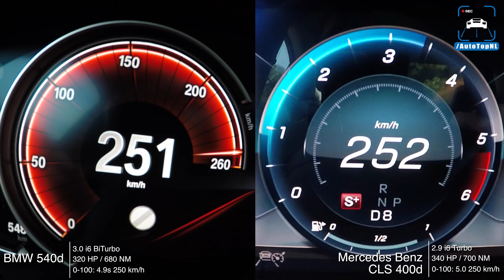2019 Mercedes Benz CLS 400d vs 2019 BMW 540d ACCELERATION & TOP SPEED 0-250km/h by AutoTopNL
Mercedes Benz CLS 400d vs BMW 540d ACCELERATION & TOP SPEED 0-250km/h by AutoTopNL